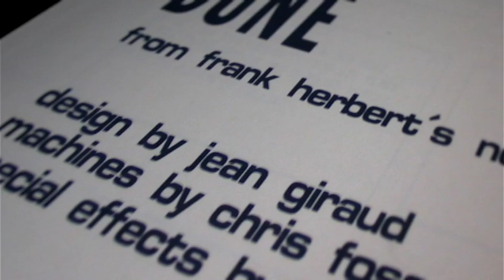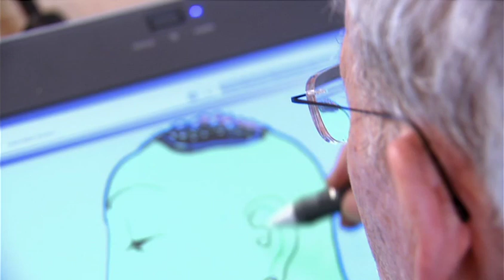Moebius Redux: Jodorowsky's Dune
In this section from the wonderful "Moebius Redux" Documentary, director Jodorowsky, and artists Moebius, H.R. Giger, Dan O'Bannon and Philippe Druillet discuss their work together on Dune.